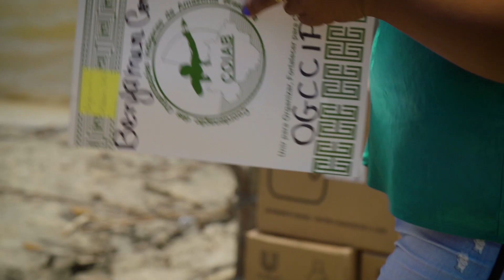Diário de Bordo - Missão cumprida!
Após navegarmos mais de 1.600 km pelo Rio Solimões, nossa missão foi cumprida: quase 22 toneladas em ajuda emergencial entregues em oito cidades do Médio e Alto Solimões. Durante a expedição, diversos relatos nos relembraram que, mesmo diante da Covid-19 ou outros desafios, os povos indígenas continuarão sendo resistência.